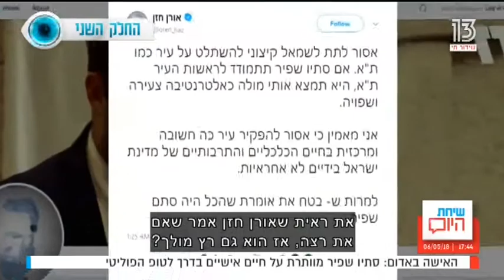סתיו שפיר בשיחת היום עם לוסי אהריש